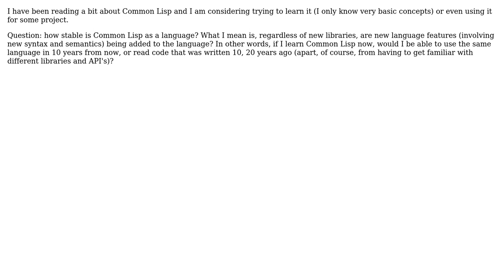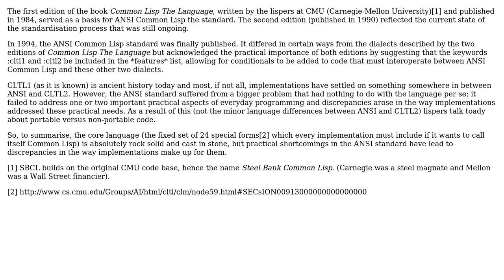Software Engineering: How stable is Common LISP as a language? (2 Solutions!!)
Software Engineering: How stable is Common LISP as a language?

With thanks & praise to God, and with thanks to the many people who have made this project possible! | Content (except music & images) licensed under CC BY-SA | Music | Images & others | With thanks to user sebyte user mikera user gnat user Giorgio and the Stack Exchange Network Trademarks are property of their respective owners. You are responsible for your own actions.